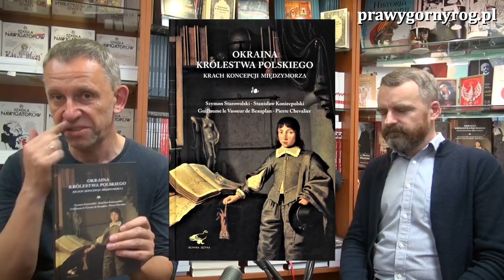Gabriel Maciejewski i Rafał Czerniak rozmawiają o Szymonie Starowolskim: Okraina Królestwa Polskiego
Gabriel Maciejewski i Rafał Czerniak rozmawiają o Szymonie Starowolskim, jednym z autorów tekstów zamieszczonym w książce: "Okraina Królestwa Polskiego. Krach koncepcji Międzymorza. Szymon Starowolski, Stanisław Koniecpolski,Guillaume le Vasseur de Beauplan, Pierre Chevalier".
W kolejnych nagraniach z tego cyklu zostaną omówieni pozostali autorzy tej książki czyli: Stanisław Koniecpolski,Guillaume le Vasseur de Beauplan, Pierre Chevalier.

Rozmowa Gabriela Maciejewskiego i Rafała Czerniaka o książce: Okraina Królestwa Polskiego. Krach koncepcji Międzymorza. - tutaj:

Starowolski (Starovolscius) Szymon (ok. 1588–1656), pisarz, polihistor, kanonik krakowski. był erudytą, obdarzonym łatwością pisania, pozostawił prawie 70 dzieł o łącznej objętości ok. 10 tys. stron; zapewniły mu one u potomnych miano polihistora. Tworzył po polsku i łacinie, publikował zarówno w typografiach polskich, jak i niemieckich, niderlandzkich, włoskich oraz austriackich. Na jego pisarstwo naukowe składają się przede wszystkim traktaty z dziedziny historii, ale także prawa, polityki, geografii, sztuki wojskowej, ekonomii i muzyki.
Znaczną część jego dorobku stanowią mniej lub bardziej udane kompilacje literatury polskiej i obcojęzycznej, z którą był doskonale obeznany. Działalność publicystyczną poświęcał często obronie dobrego imienia Rzpltej. Czynił tak zarówno w pracach biograficznych, jak i w Polonii, a przede wszystkim w Declamatio contra obtrectatores Poloniae (Cracoviae 1631), stanowiącej odpowiedź na pamflet T. Lansiusa („Consultatio de principatu inter provincias Europae”, 1613), zarzucający Polakom anarchię, rozwiązłość, dzikość i tchórzostwo. Aczkolwiek w innych pracach chętnie występował przeciw «kacerzom», w tym przypadku chwalił polską tolerancję: «Heretykom pozwalamy na wolność sumienia, ponieważ nie można sumienia przymuszać, a światło wiary przychodzi z niebios». Anonimowo ogłosił jednak potępiające tolerancję Braterskie napomnienie ad dissidentes in religione (Neapol [1644]), które wywołało, również anonimową, replikę Samuela Przypkowskiego („Braterska deklaracja na niebraterskie napomnienie”) oraz duplikę S-ego Prawdziwe objaśnienie braterskiego napomnienia... [1646].
Często zajmował się S. sprawą reformy państwa.
Dużą poczytnością cieszyły się utwory S-ego mówiące o niebezpieczeństwie tureckim: przekład „Wielkiego Turka listów” (Kr. 1618, łacińskiej książki Z. Laudinusa z r. 1512), Pobudka abo rada na zniesienie Tatarów Perekopskich (Kr. 1618), Dyskurs o wojnie tureckiej [1633], Wyprawa i wyjazd [...] sułtana Amurata... (1634), Ad Principes Christianos de pace inter se componenda belloque. Turcis inferendo [1645?] oraz Dwór cesarza tureckiego... (Kr. 1646), wielokrotnie wznawiany i tłumaczony aż do r. 1883. Interesował się S. zagadnieniami prawnymi.
Znaczną część twórczości S-ego stanowią panegiryki.
Prace S-ego cieszyły się w XVII i XVIII w. znaczną popularnością.
Scenę rozmowy S-ego z królem Karolem Gustawem przedstawił Jan Matejko na obrazie „Karol Gustaw i Starowolski przy grobie Władysława Łokietka” (1857, obecnie w Lwow. Galerii Obrazów).